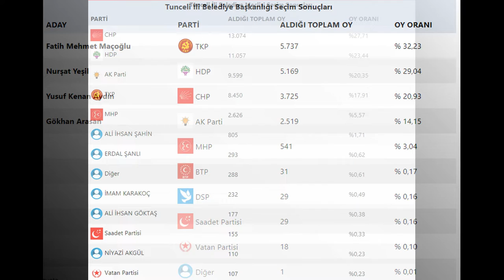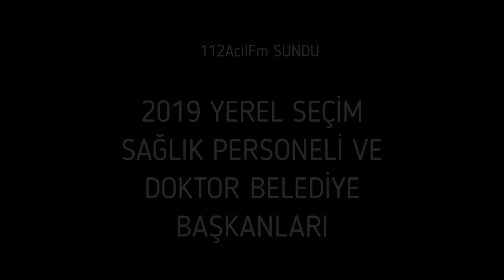2019 YEREL SEÇİM SAĞLIK PERSONELİ VE DOKTOR BELEDİYE BAŞKANLARI